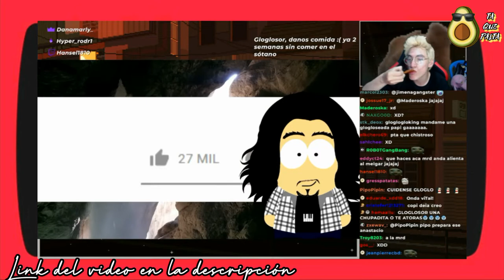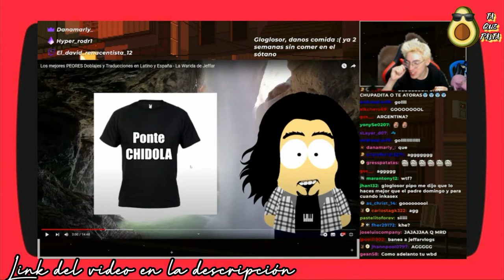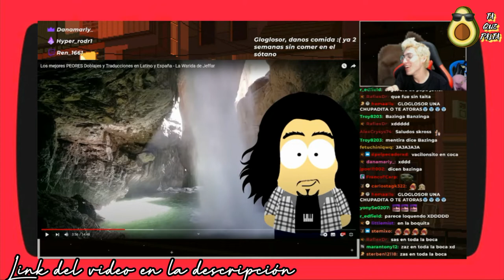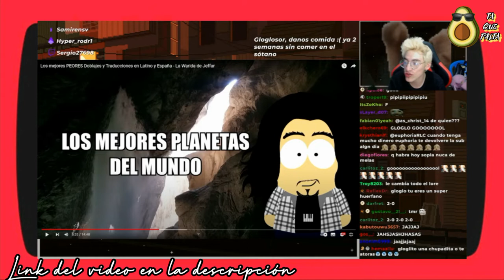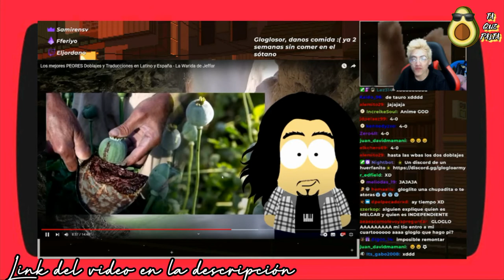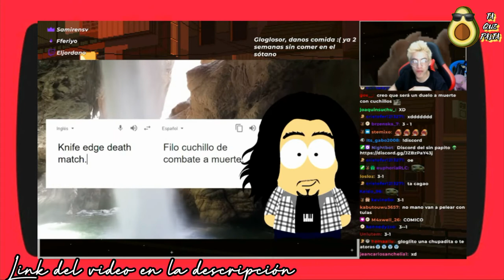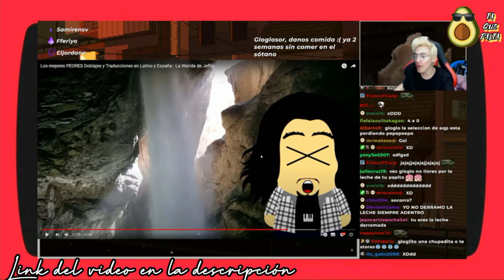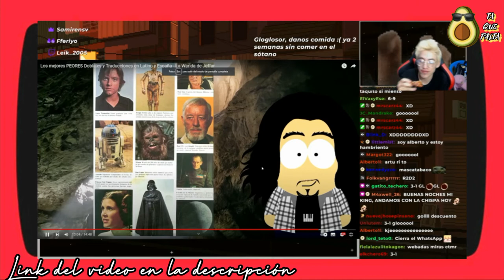🎖️ Gloglosor reacciona a los peores doblajes en español y latino de Jeffar Vlogs ✌️